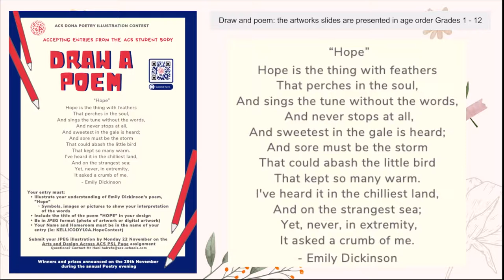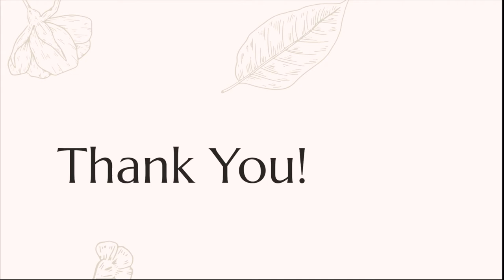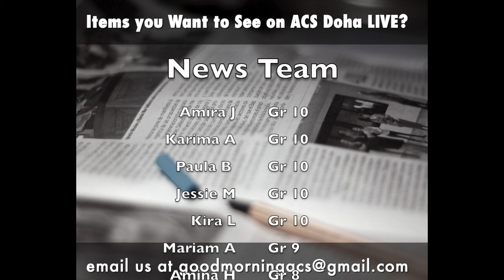Week of 28 November - 2 December 2021